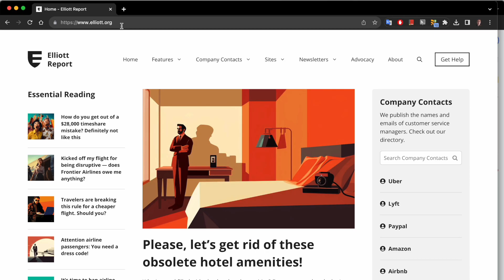Don't Fall for Airfare Scams! Learn How to Spot and Avoid Them!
🚨✈️ Unbelievable deals, suspiciously low prices, and unsolicited emails – these are just some of the red flags you need to watch out for when booking flights. Here's how to steer clear of scam tickets and reveal a fail-safe strategy to protect yourself from illegitimate businesses. Stay informed, travel smarter, and soar through the skies worry-free!  Read the full story at elliott.org! ✈️🌍